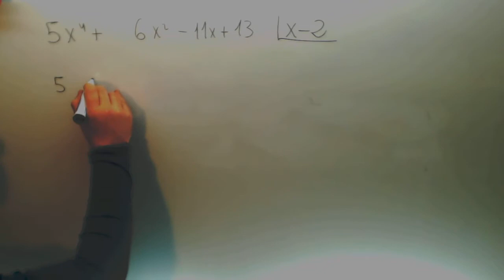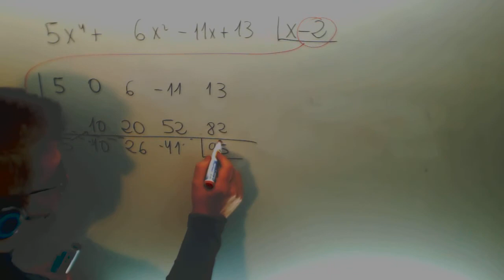Division polinomios Ruffini Matematicas 4º ESO Academia Usero Estepona